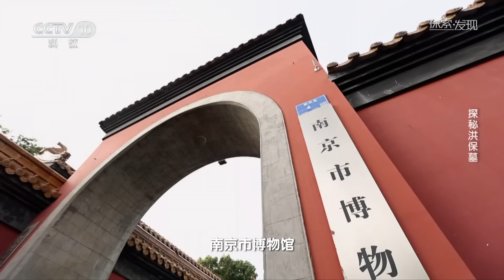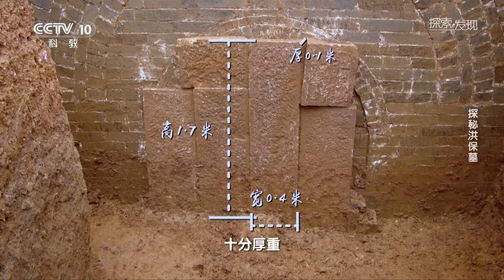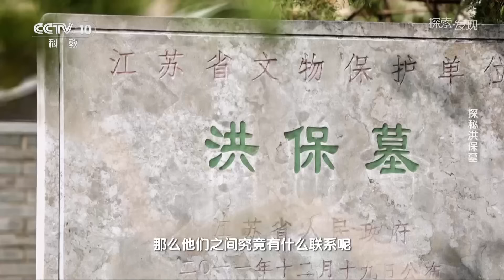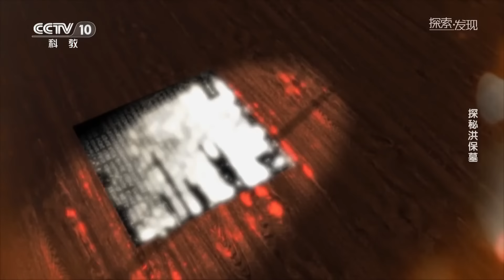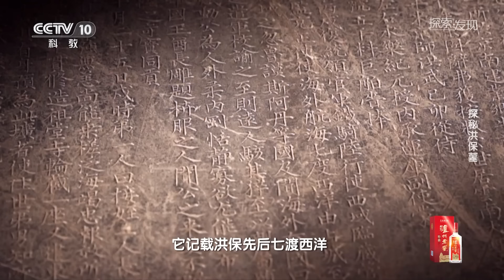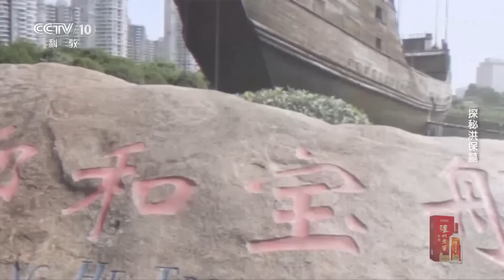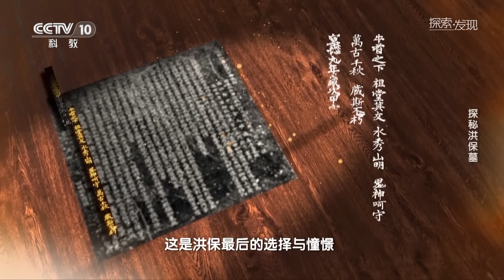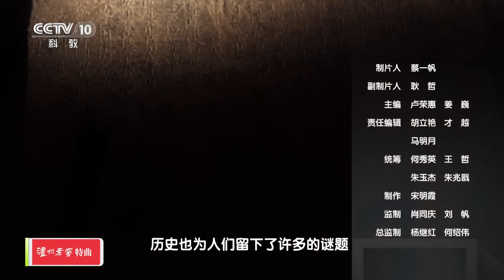施工队意外挖出大墓 墓主人竟超越郑和八下西洋！如此位高权重为何明史却无任何记载？《探索·发现》探秘洪保墓 丨 中华国宝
本期内容：2010年盛夏期间，南京市博物馆工作人员在南京市郊祖堂山清理一座明代高规格大墓，他们从中发掘出了一合寿藏铭，它与人们更为熟知的墓志类似，上面篆刻的铭文相当于史籍中收录的人物传记，这也是考古工作者解锁墓主人身份之谜的关键证据。经过考古工作者的深入探索，确定了墓主人身份为郑和下西洋使团的另外一个重要的航海家洪保。